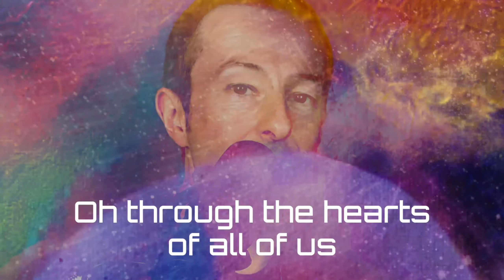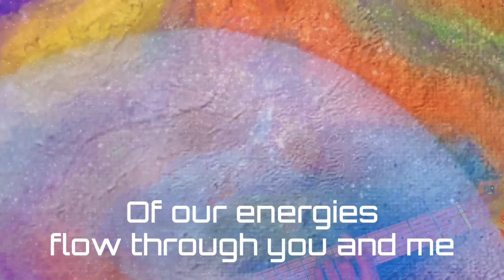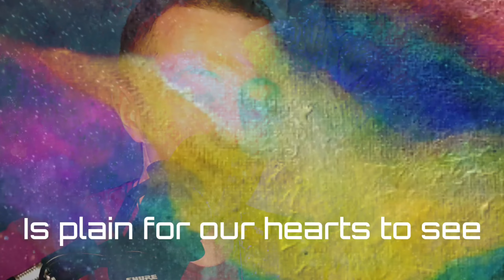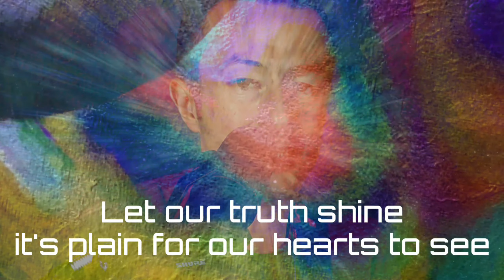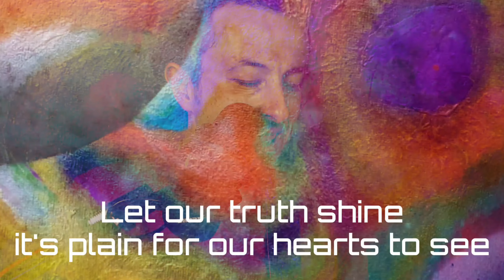95D Album Energy Shift ♥️ 13 original songs raising your vibrations 432hz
13 Original songs by Jon Binnie  ♥️🖤🤍🎶✌ to raise the vibrations of billions of hearts.

I write a new song every day at 432hz, channeled through my daily meditations from my guides, to raise your vibrations, activate your gifts, clear your darkness and make your soul whole again.

I offer 1:1 personal Darkness Clearing, Healing and Activation sessions - for details please

In my home or mobile studio I record music on:

Lindo Karma acoustic guitar

Tascam Model 12 or 24 MIxing Desk

Or Tascam DP-008EX when I travel

Video Editing Kinemaster for Android Samsung S10 phone for video
Shure SM7B vocal microphone

Microphone:
Cloudlifter Mic Amp for Shure SM7B